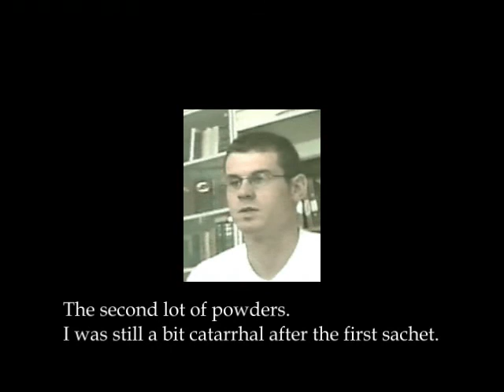Chronic catarrh, Perennial rhinitis - A Patient's Experience With Homeopathy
After eight years of unremitting catarrh, nasal obstruction and recurrent sinusitis, a patient reports back after his first homeopathic treatment.